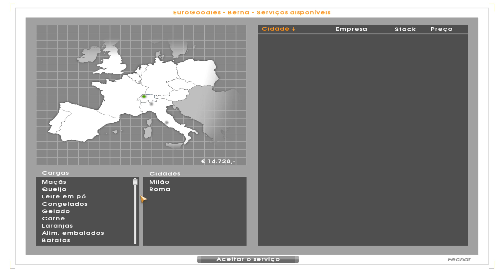Euro truck Entrega de yougurtes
mais uma entrega de yougurtes bem sucedida